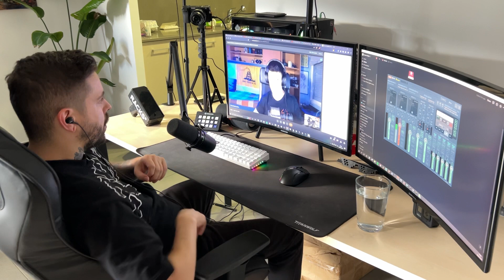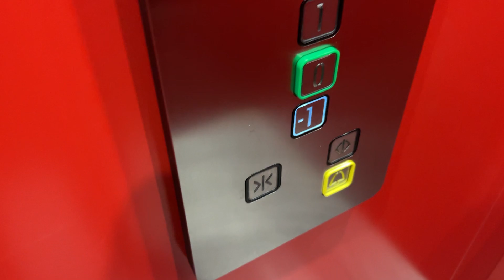Vlog #3 Emprendedor en Andorra 🇦🇩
Tecnología / Setup 👨‍💻